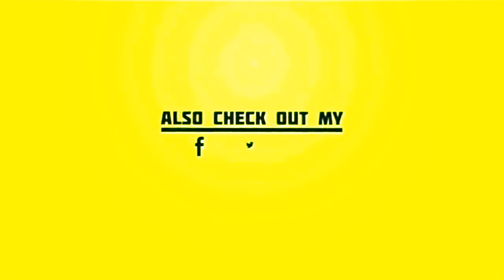Amici, Tommaso e Martina shock: Instagram censura i due ballerini “per atti ses***li”